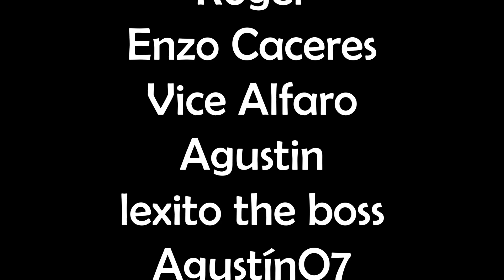Todos los "Ra" de Faraón Love Shady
RRRRAAAA HIBRIDO GAAAANG